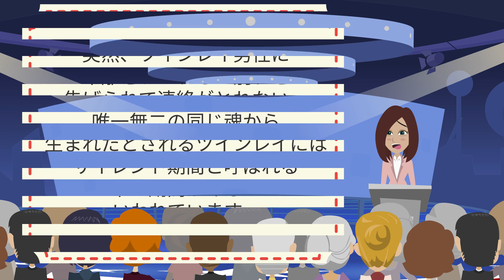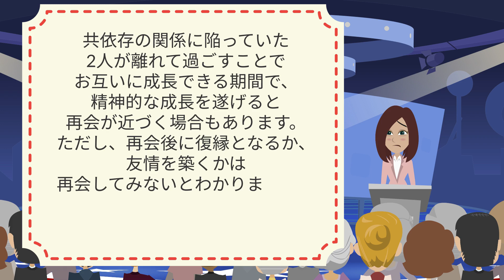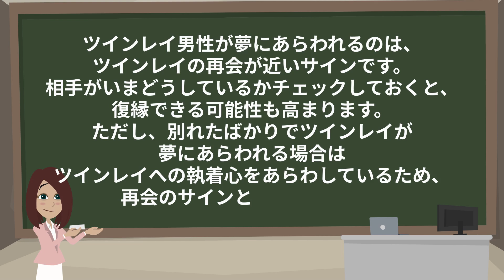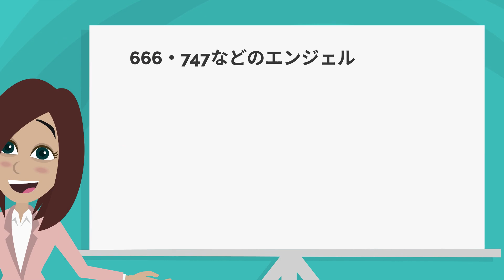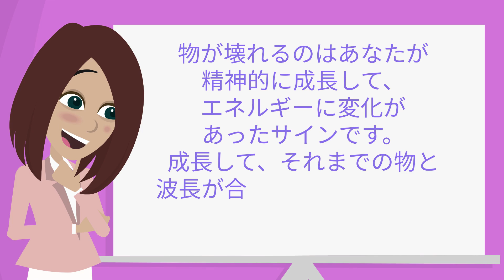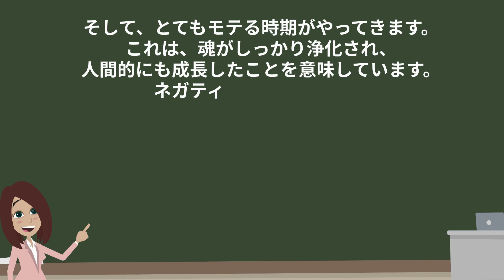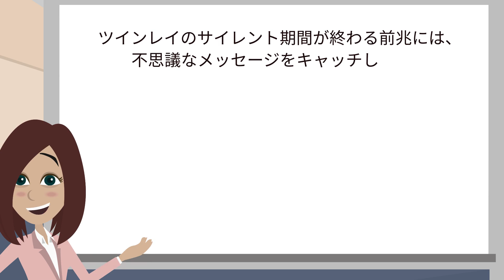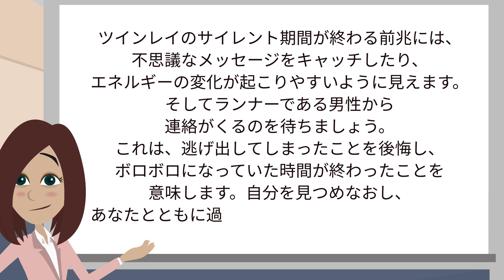【的中率99%】ツインレイのサイレント期間が終わるのはこんな時。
騙されないで！ツインレイ女性の9割が勘違いしてる！ツインレイ真実の愛に潜む

ツインレイ男性のアレコレ包み隠さず、全て話します。

ツインレイ女性、勘違いしないで！ただの性欲とツインレイの性エネルギーの違いはコレ！